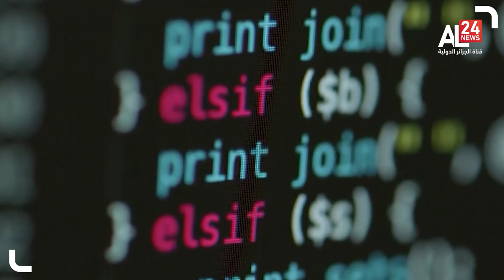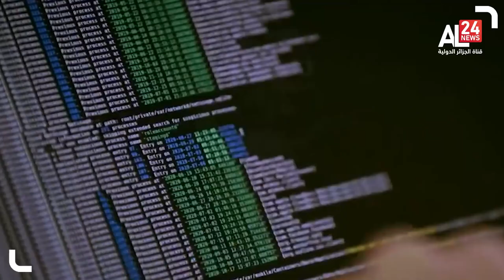المغرب - الأمم المتحدة | مفوضية حقوق الإنسان تصدر تقريرا أسودا عن جرائم المخزن